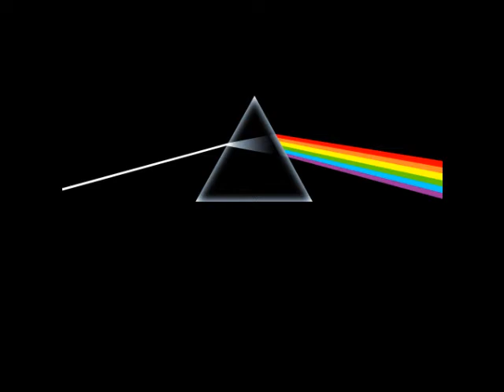The Great Gig In The Sky - Pink Floyd with amazing planet pictures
These are fantasy pictures with planets and stars. And the song is named "The Great Gig In The Sky". It is a song from Pink Floyd's "Dark Side Of The Moon" which was released in 1973.